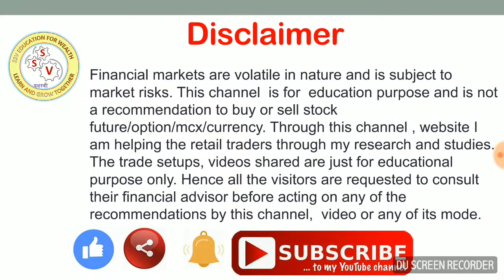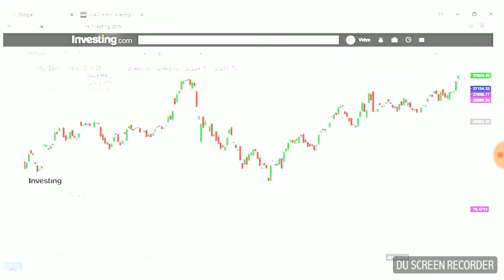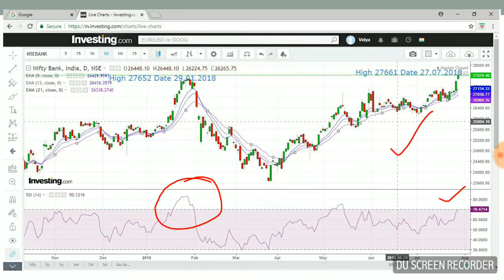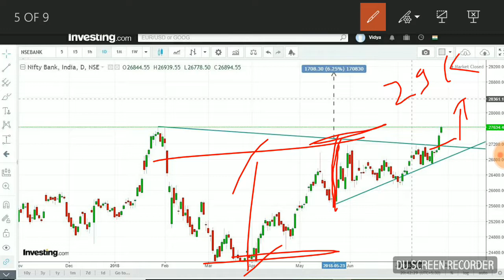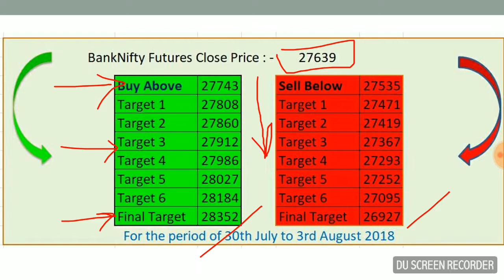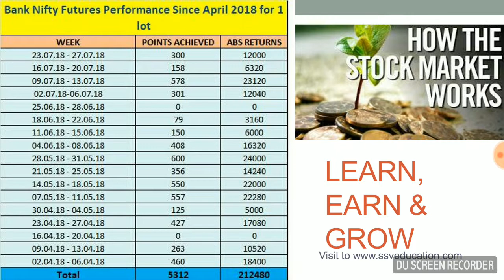Bank Nifty Trading Strategy for Bumper Profits, बैंक निफ्टी में ट्रेडिंग कि स्ट्रेटजी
निफ़्टी ट्रेडिंग स्ट्रेटेजी, बैंक निफ्टी ट्रेडिंग स्ट्रेटेजी, इंट्राडे ट्रेडिंग, पोसिशनल ट्रेडिंग।
Open account in Zerodha through us please register through below link only and you'll get all the benefits like free updates, books etc